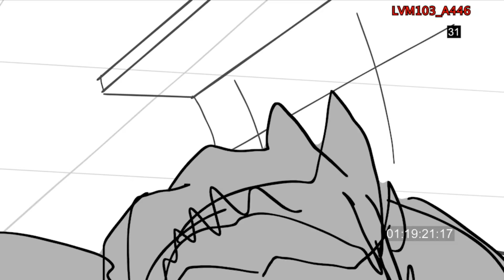The Legend of Vox Machina Episodes 1-3 Q&A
Travis Willingham, Sam Riegel, Matthew Mercer, and writer Brandon Auman answer questions about Episodes 1-3 of The Legend of Vox Machina!

SKIP TO:
00:00-04:37 Welcome to Watch Parties!
04:38-21:28 Episode 1 Q&A
21:29-40:11 Episode 2 Q&A
40:12-55:50 Episode 3 Q&A
55:51-58:05 Sam's Sendoff Performance

These Q&A segments originally aired as part of a Watch Party moderated by Mica Burton on our Twitch channel.
The Legend of Vox Machina Watch Parties air every Tuesday in February at 7pm Pacific on Twitch

Twitch subscribers gain instant access to VODs of our shows like Critical Role, Mighty Vibes, and Narrative Telephone. But don't worry: Twitch broadcasts will be uploaded to YouTube about 36 hours after airing live, with audio-only podcast versions of select shows on Spotify, iTunes & Google Play following a week after the initial air date. Twitch subscribers also gain access to our official custom emote set and subscriber badges and the ability to post links in Twitch chat!